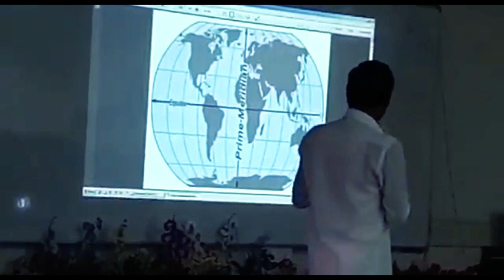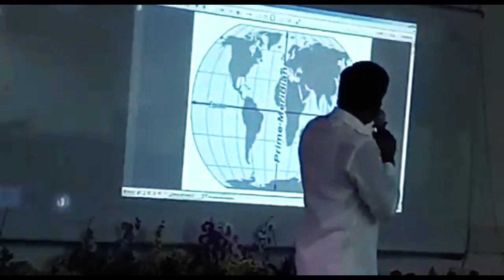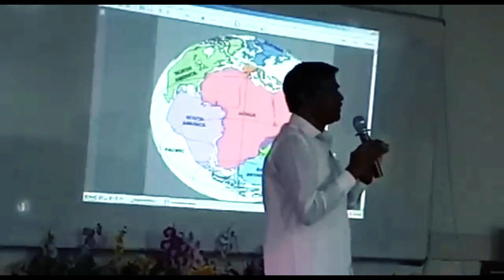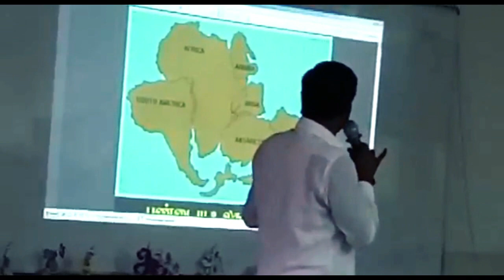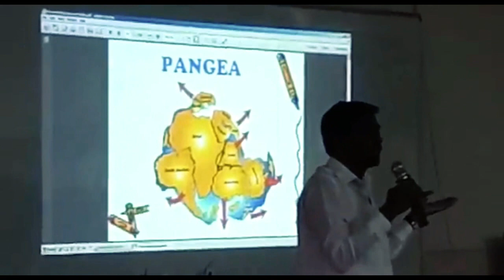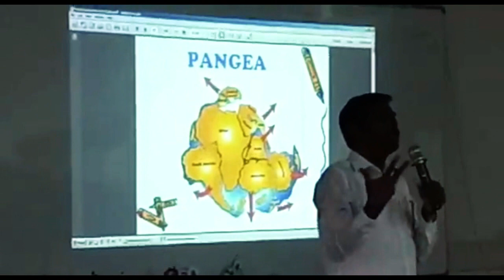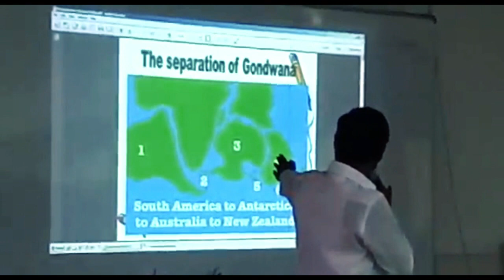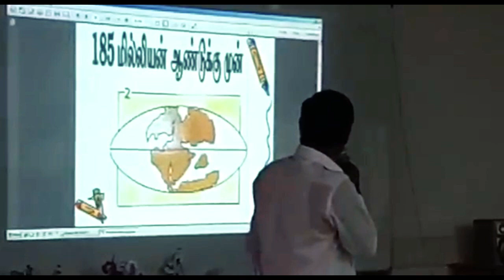உண்மையான குமரிக்கண்டம் வரலாறு PART 1| True History of Kumari Kandam Lemuria Tamil Proof